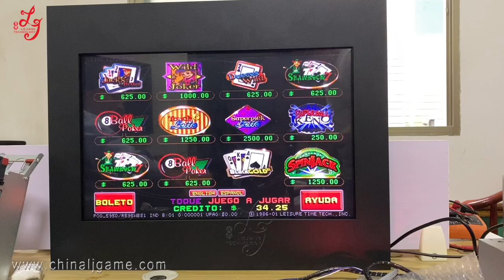22 21.5 Inch POG Touch Screen 595 510 580 585 590 Versions Touch Screen Monitors For Sale